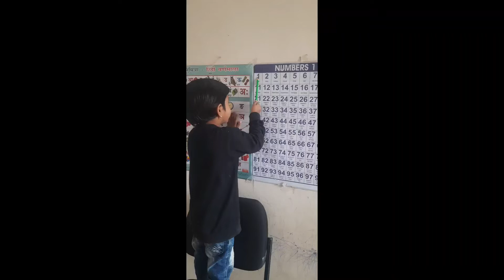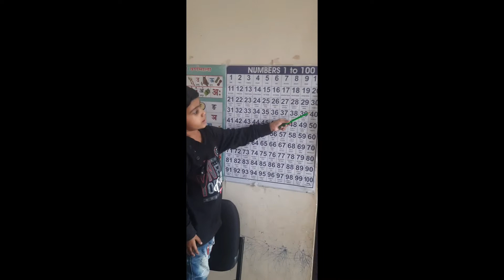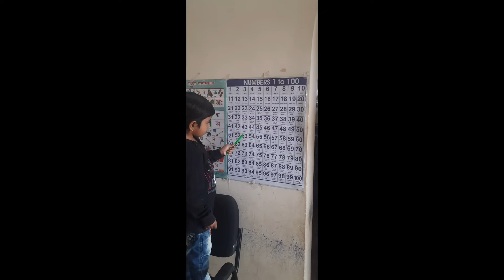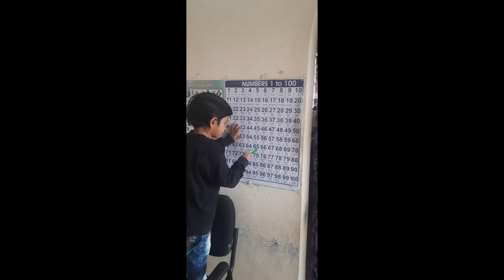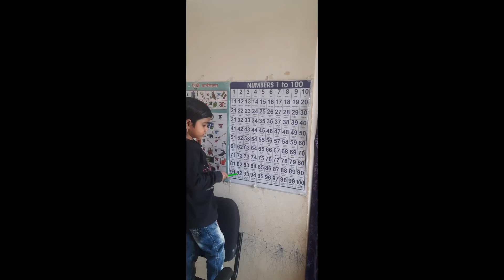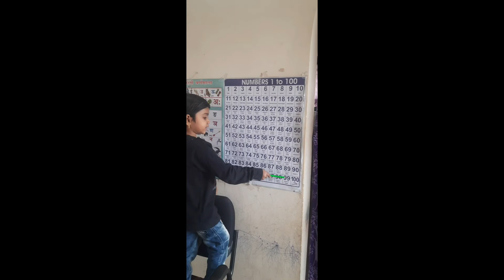1 to 100 with Swarali Creation.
ABCD A FOR APPLE, B FOR BALL, C FOR CAT, D FOR DOG. ALPHABET// ABCDSONG//ABCDVEDIO

असेअनार आसेआम कसेकबुतर हिंदीवर्णमाला गिनती अबकड अफॉरअँपल बीफॉरबॉल सिफॉरकॅट

abcd, aforapplebforballcforcat,a se anar, phonicsong,Abcdef, असेअनार,कसेकबुतर, गिनती, हिंदीवर्णमाला

abcdefghijklmnopqrstuvwxyz
abcdkivedio
kidslearningvedio
किड्सटीचिंगावेडिओ
kidshandwrittingabcd